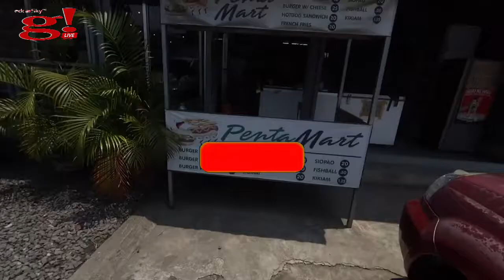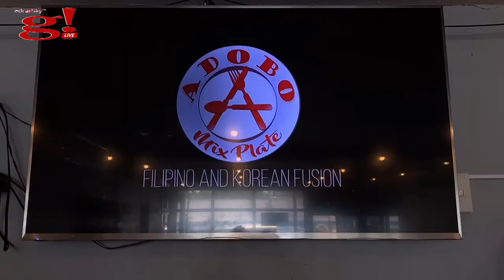All About Adobo: Tara kain tayo adobo ulam shap shap yum yum!